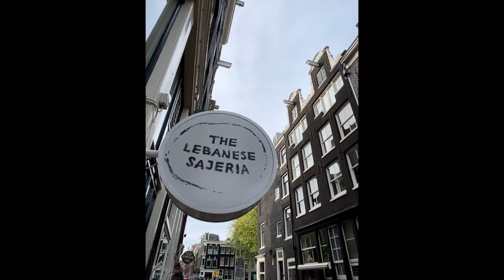Chef van der Lecq - Showreel 2021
Looking back at a year full of special moments and exciting events. However this is nothing compared to the planning of 2022! Keep an eye on the channel, 'cause I am moving to Youtube!